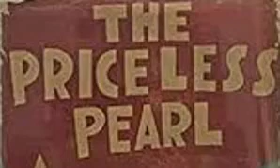Alice Duer Miller (5/9) The Priceless Pearl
THE PRICELESS PEARL.
Pearl Leavitt is habitually fired from her New York City office jobs for being "too beautiful" and thereby causing all the men to fall in love with her. Fed up, she decides to take a job in the Hamptons as a governess for three over-indulged children.

AUTHOR BIOGRAPHY.
Alice Duer Miller (July 28, 1874 – August 22, 1942) was an American writer whose poetry actively influenced political opinion. Her feminist verses influenced political opinion during the American suffrage movement, and her verse novel The White Cliffs influenced political thought during the U.S.'s entry into World War II. She also wrote novels and screenplays. Alice Duer Miller was born in Staten Island, New York into a wealthy and prominent family. She grew up in Weehawken, New Jersey with her parents and two sisters. She was the daughter of James Gore King Duer and Elizabeth Wilson Meads. The family lost their fortune during the Baring Bank failure.

Her mother Elizabeth Wilson Meads was the daughter of Orlando Meads of Albany, New York. Her great-grandfather was William Alexander Duer, president of Columbia College. Her great-great-grandfather was William Duer,an American lawyer, developer, and speculator from New York City. He had served in the Continental Congress and the convention that framed the New York Constitution. In 1778, he signed the United States Articles of Confederation. Her great-great-great-grandfather was William Alexander, who claimed the disputed title of Earl of Stirling and was an American major-general during the American Revolutionary War.

Miller was also a descendant of Senator Rufus King, who was an American lawyer, politician, and diplomat. He was a delegate for Massachusetts to the Continental Congress. He also attended the Constitutional Convention and was one of the signers of the United States Constitution on September 17, 1787. Alice attended Barnard College in 1895, studying Mathematics and Astronomy and graduating Phi Beta Kappa. She helped to pay for her studies by selling novels and short essays to Harper's and Scribner's magazines. Alice excelled as a student with her award-winning thesis "Dedekind's Theory of the Irrational Number." She and her sister Caroline jointly published a book of poems. Miller remained connected to Bernard throughout her life; she was elected as a Trustee of Bernard College in 1922.